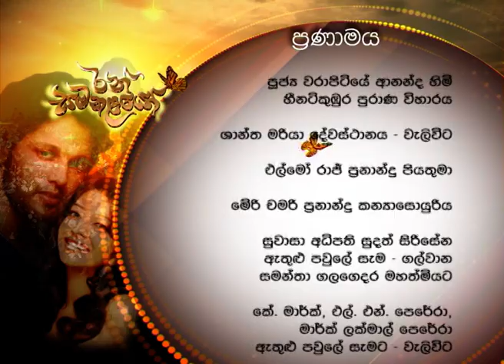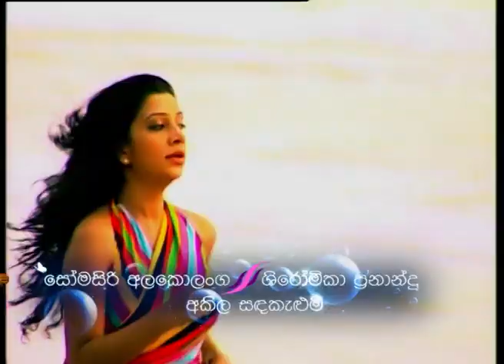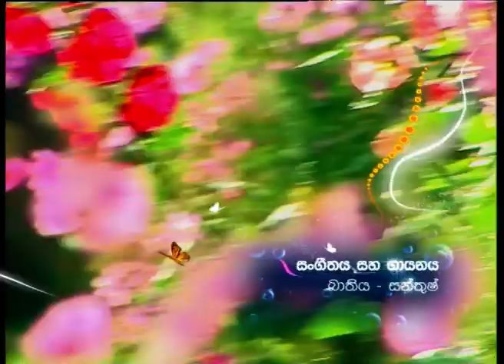Ran Samanalayo Episode 53 රන් සමනළයෝ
This Motion Picture is protected under the laws of Sri Lanka